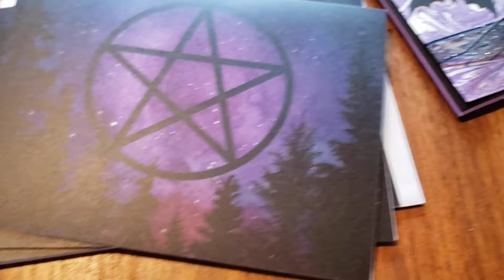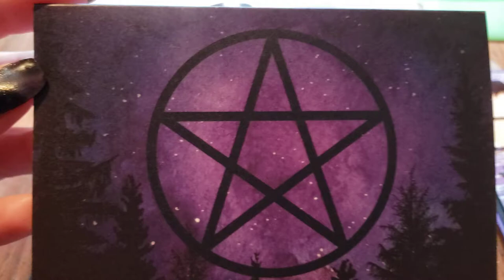Shout out Mini Haul. Black Bexx Witchery